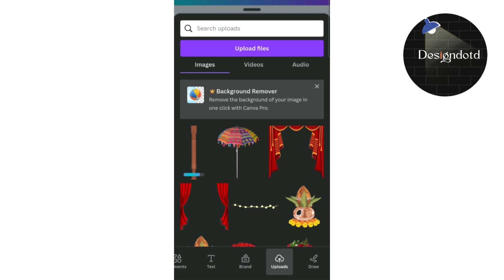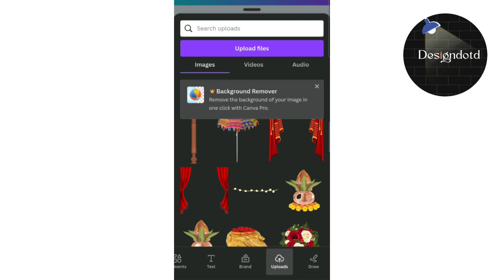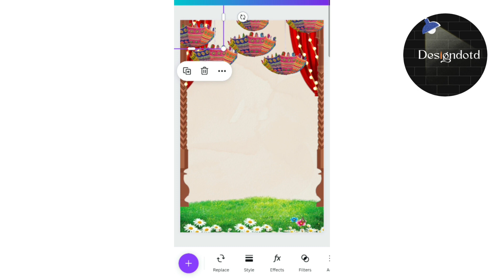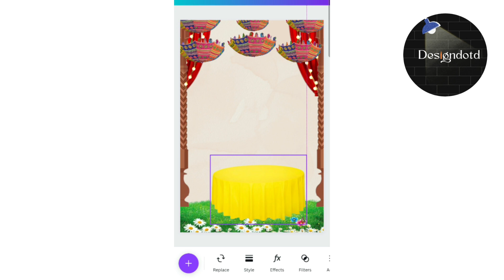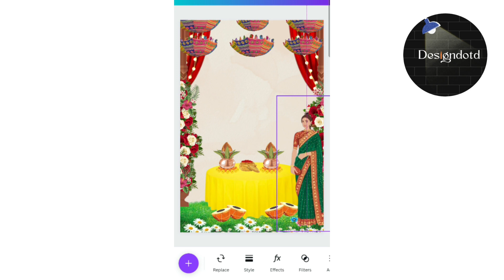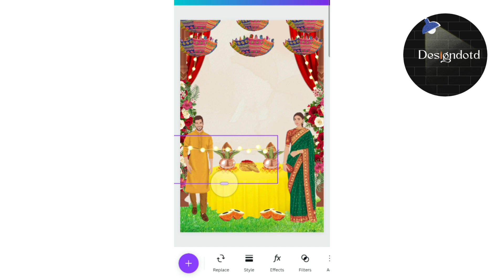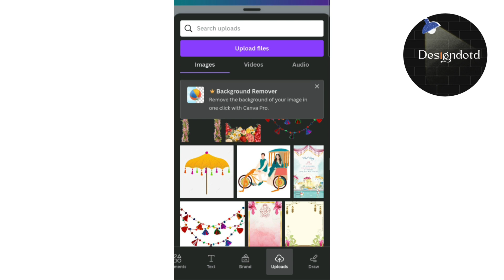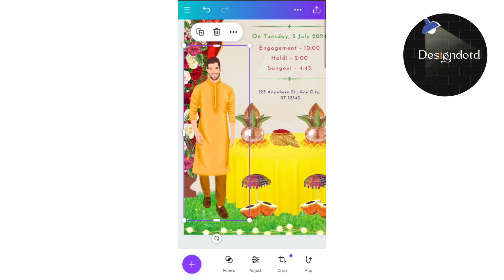learn to make wedding invitation cards in Canva || Online invitation card maker🌿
What should wedding invitations include?

Question 1: Wedding invitations include:

a request for attendance
the names of the bridge and groom
the date, time and location
RSVP instructions
any additional information such as the wedding website address and gift list details

Question 2: What size are wedding invitations?

The classic wedding invitation size is a 5 x 7 inches flat, rectangular card. There are many ways to customize them, though, whether you want a more petite 4.25” x 6” version, a tear-out RSVP version or a long, thin 4 x 9.5” card.

Question 3: Whose name goes first in wedding invitations?

Traditionally, for different-sex couples, the bride’s name appears first on the invitation, followed by the groom’s name. For same sex couples, or couples who choose not to follow the custom, the order of the names can be determined by what looks best with the card design.

Wedding Invitation Kits

Bridal shower invitations

Wedding Thank You Card

Graduation Invitations

Engagement invitations

Bachelorette Party Invitations

Bridesmaid Cards

Invitation Cards

Housewarming invitations